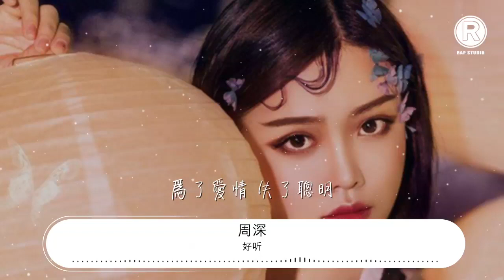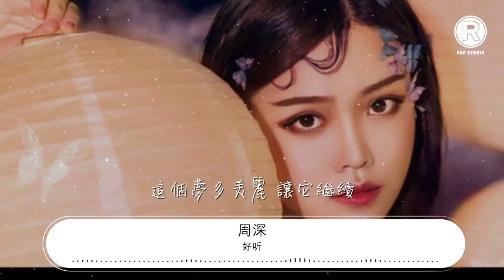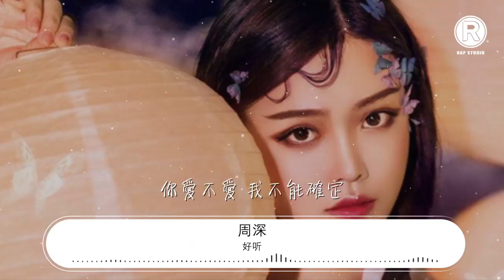好聽 - 周深『你說的話 總那麼好聽』【動態歌詞Lyrics】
周深

00:00 好聽 - 周深
00:06 詞：吳克羣
00:13 曲：吳克羣
00:20 你說的話 我都相信
00:25 說得好聽 說得甜蜜

00:30 你說的每一句 我都相信
00:40 爲了愛情 失了聰明
00:45 聽你的話 閉上眼睛
00:50 這個夢多美麗 讓它繼續
00:59 你說的話 總那麼好聽
01:04 你愛不愛 我不能確定
01:09 也許你只把它當遊戲
01:14 我卻愛得太用力

01:39 你說的話 我都相信

01:44 說得好聽 說得甜蜜

01:49 你說的每一句 我都相信

01:59 爲了愛情 失了聰明
02:04 聽你的話 閉上眼睛
02:09 這個夢多美麗 讓它繼續

02:19 你說的話 總那麼好聽
02:24 你愛不愛 我不能確定
02:28 也許你只把它當遊戲
02:33 我卻愛得太用力
02:39 你說的話 總那麼好聽
02:44 你愛不愛 我不能確定
02:48 我會關掉你送的手機
02:53 然後 靜靜 不去理
02:58 你說的話 總那麼好聽
03:03 你愛不愛 我不能確定
03:08 我會關掉你送的手機
03:13 然後 靜靜

03:16 靜靜 是再也不去理